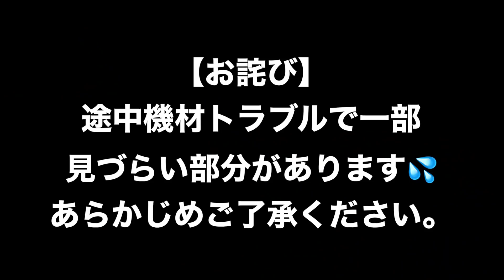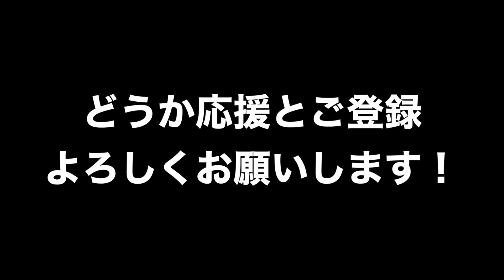【コントロールUP】ストライクが入らない、制球が定まらない人必見！コントロールが良くなる練習！家でも出来る簡単な方法を教えます！【女子ソフトボール】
【ピッチャー動画　ハイライト】

⬇️【元日本代表選手直伝】ストレートのキレイな縦回転が投げれるようになる練習方法を大公開！【女子ソフトボール】

⬇️【雨天時ピッチング】雨の試合でもコントロールをつけていいピッチングをする方法を伝授！【女子ソフトボール】

⬇️【小学生ピッチャー】143cmな小柄な体格から繰り出される迫力満点なピッチングを披露！【女子ソフトボール】

⬇️【レベルUP】ピッチングの基礎出来ていますか？超基本的な動きを優しく解説！初心者必見！【女子ソフトボール】

⬇️【小5女子ピッチャー】金の卵発見！MAX86km/hスーパー小学生！まだまだ伸びる！【女子ソフトボール】

⬇️【球速UP】遠投のコツ！危険！間違った遠投はフォームを崩す原因にもなります。【女子ソフトボール】

⬇️【ドロップの極意】落ちない人必見！初心者でも落ちた！？ドロップを落とすコツ大公開！【女子ソフトボール】

⬇️【魔球ドロップ】たった２つを意識して投げるだけで落ちるボールが習得出来る！？【女子ソフトボール】

⬇️【ガチ指導】ライズボールの投げ方をガチで教わりました！ツヅキン即習得なるか？【女子ソフトボール】

⬇️【ライズボール】元実業団選手によるライズを投げる3つのコツ！ピッチングを披露してもらいました！【女子ソフトボール】

⬇️【ピッチャープレート】超効果的なプレートの使い方！蹴り出し、構え、歩幅、投げる前から勝負は始まっている。【女子ソフトボール】

⬇️【腕の振り】ピッチング講座！速球を投げるために必要な下半身の使い方を伝授！【女子ソフトボール】

⬇️【マル秘チェンジアップ】一人で出来るチェンジアップ練習方法！コツは手首のロックと腕の振り抜き！【女子ソフトボール】

⬇️【神回】超チェンジアップ講座！ピッチャー必見！ストレート？チェンジアップ？マジで見破れない…【女子ソフトボール】

⬇️【ピッチング】上野投手の元キャッチャーに、ピッチング指導を受けてきた！ツヅキン覚醒！【女子ソフトボール】

⬇️【神回】元実業団ピッチャーの全球種の握り方全部見せます！【女子ソフトボール】

⬇️中学生でMAX104Km/hの記録保持者！元実業団選手のピッチャーのピッチングを大公開！【ソフトボール】

⬇️【ピッチング】元ピッチャーが教える。超重要な腕の回し方。振り方。これがなかなか難しいんです。。【女子ソフトボール】

【ピッチャーあるあるトーク】

⬇️【嫌なバッター】こんなバッターは苦手！投げづらいバッターの特徴をお話しします。【女子ソフトボール】

⬇️【ピッチングを左右する！？】試合中のピッチャーへの声かけ！本当に正しい声かけ出来てますか？【女子ソフトボール】

■ ツヅキン【Softball Labo】（ソフトボール研究所）

ソフトボールの技術やコツを教えるということだけではなく
『ソフトボールがもっと上手く楽しくなるためにはどうしたらいいか？』を
みなさんと一緒に考えたり、共有したりする場所（チャンネル）
にしたいという思いから、ツヅキン【Softball Labo】にしました！

ツヅキンSoftball Laboの研究員になりたい方は

ツヅキンに聞いてみたいこと、悩んでいることがあれば
こちらに送ってください！動画内でお答えしていきます♪

だいたい20時頃に動画UPします！

肩こりや腰痛、体の不調でお悩みの方は
ぜひ一度、お試しください^^

（※可能な限りご返信させて頂きます）

【ツヅキンの経歴】
【小３】少年野球を始める。
　　　　エースで３番を務める。
　　　　大阪府の大会で3位。

【中学】ソフトボールを始める。弱小チーム。

【高校】京都西山高校。1年生レギュラーでインハイ出場。
2年生春選抜出場。夏インターハイ 準優勝。アジア大会銅メダル。国体ベスト８
3年生キャプテンを務める。インターハイ出場。京都国体キャプテンを務める。

【実業団】日本リーグベスト４　国体準優勝。ベストナイン賞受賞（２部リーグ）